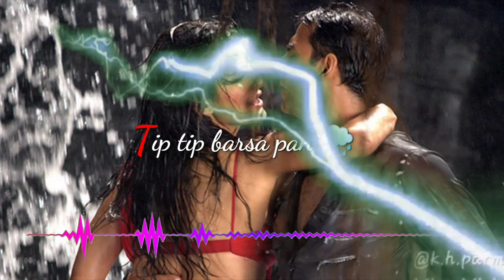Tip Tip Barsa Pani 2.0 Full Video Song || Sooryavanshi || Akshay Kumar, Katrina Kaif.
Tip Tip Barsa Pani 2.0 Full Video Song

Keep Support.

Sooryavanshi Akshay Kumar, Katrina Kaif, Rohit Shetty
 Tip Tip Barsa Pani 2.0 Full Video Song Sooryavanshi Akshay Kumar, Katrina Kaif, Rohit Shetty Reliance Entertainment presents Rohit Shetty Picturez In association with Dharma Productions and Cape Of Good Films "Suryavanshi" Produced by: Hiroo Yash Johar, Aruna Bhatia, Karan Johar, Apoorva Mehta and Rohit Shetty Directed by: Rohit Shetty Star Cast: Akshay Kumar, Ajay Devgn, Ranveer Singh and Katrina Kaif Releasing worldwide on the evening of 24th March 2020 in cinemas near you!

Tip Tip Barsa Pani 2.0 Tip Tip Barsa Pani 2.0 Song
Tip Tip Barsa Pani 2.0 Full Song Tip Tip Barsa Pani
2.0 Full Video Song Tip Tip Barsa Pani 2.0 Suryavanshi Song Tip Tip Barsa Pani 2.0 Suryavanshi Full Song